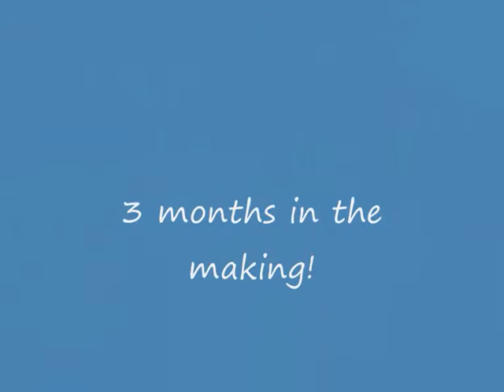Puccini 1 x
puccini mix of what hes been doin so far, still needs to put more weight on but hes slowly getting there and feeling so much happier and healthier now :D